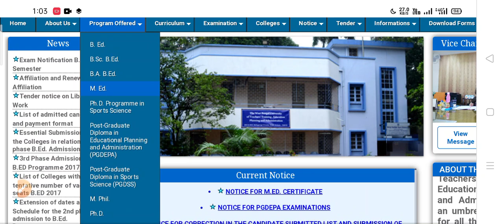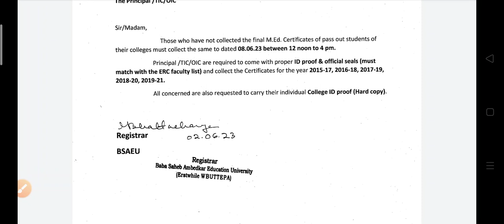m.ed final certificate distributed date 2023. Wbuttepa New notice 2023. BSAEU m.ed exam update 2023.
BSAEU m.ed final certificate distributed data 2023.
M.ed today update 2023.
M.ed exam date.
BSAEU New notice 2023
B.ed 4th sem review result published date.
Wbuttepa current updat
B.ed 4th sem exam update 2023
B.ed question paper all subjects
BSUEU all information 2023
B.ed 1st sem exam update 2022
Wbuttepa b.ed 2nd sem exam time table
Wbuttepa b.ed merit list published 2022
B.ed internal and external practical marks upload details 2022
B.ed practicum update
Wbuttepa b.ed counselling date 2022
B.ed Sanskrit tlm
B.ed svmcm renewal 2023
B.ed 3rd sem syllabus
Question pdf
M.ed admission 2023
M.ed application date 2023
M.ed exam time table
M.ed 1st year result date
m.ed questions paper
m.ed college in west bengal
m.ed course duration
m.ed entrance exam 2023
m.ed practicum update 2023
m.ed registration certificate